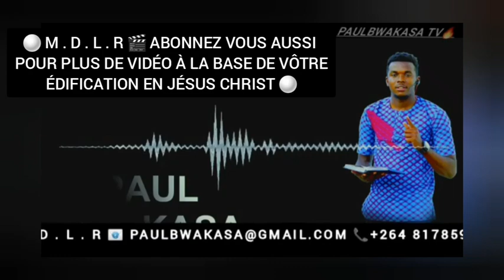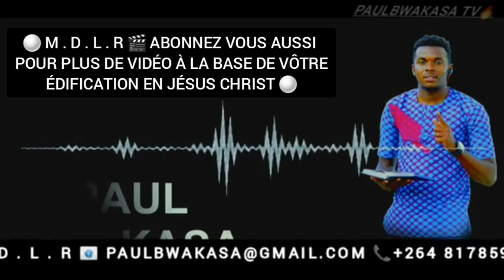▶️ Devenez imitateurs de Dieu non de l'homme? Frère Paul bwakasa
de la Repentance Heb 12:14🔔 Jesus christ is in control⚪